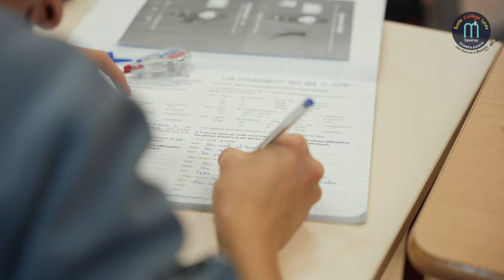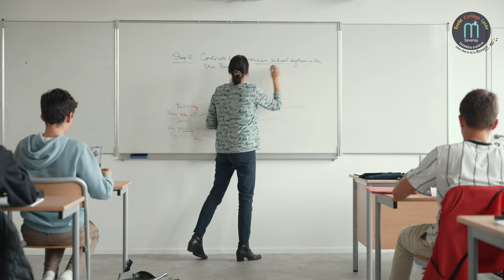ENSEMBLE SCOLAIRE LA MENNAIS - SAVENAY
Nous sommes heureux de vous accueillir sur le site de l’ensemble scolaire Jean-Marie de la Mennais composé de l’Ecole Notre-Dame, du collège Saint-Joseph et du lycée Saint François d’Assise.

Ekole est spécialisée  dans la réalisation de contenus visuels pour l’éducation : vidéos, témoignages, interviews, notoriété, réseaux sociaux, photos… Notre vidéaste professionnel expert en éducation réalise : Prise de vue, shooting, boitier HD, drône, stabilisateur, montage vidéo, colorimétrie, post-production.